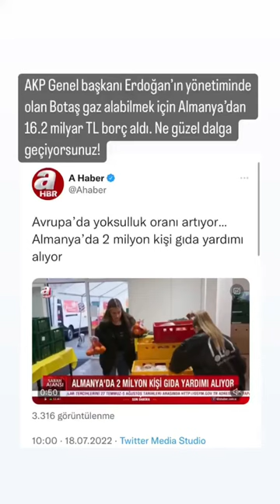Botaş gaz alabilmek için Almanya’dan 16.2 milyar TL borç aldı. Ne güzel dalga geçiyorsunuz!